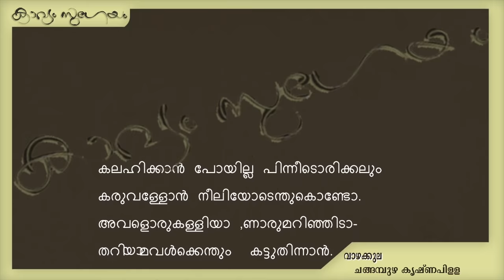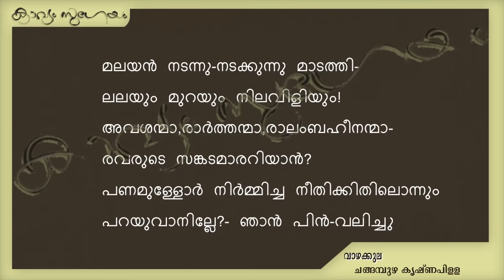Vazhakkula | വാഴക്കുല | Changampuzha Krishna Pillai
. വാഴക്കുല -ചങ്ങമ്പുഴ കൃഷ്ണപിള്ള

ഇതിനൊക്കെ പ്രതികാരം ചെയ്യാതടങ്ങുമോ
പതിതരേ ,നിങ്ങൾതൻ പിന്മുറക്കാർ ?